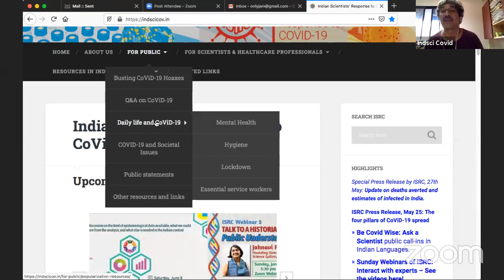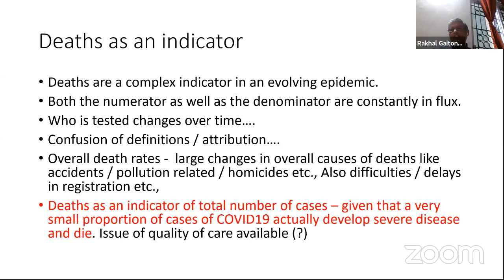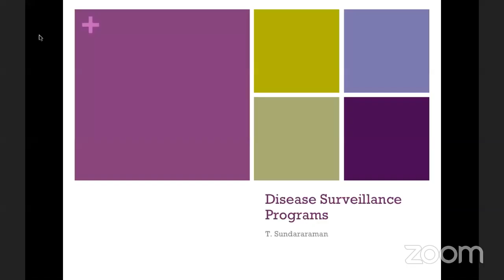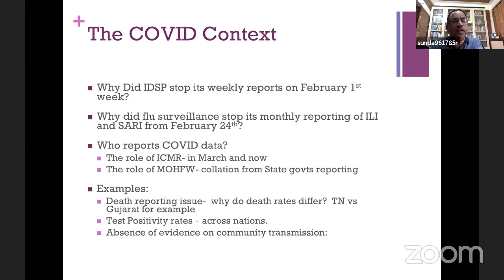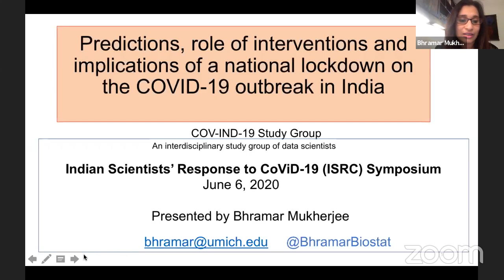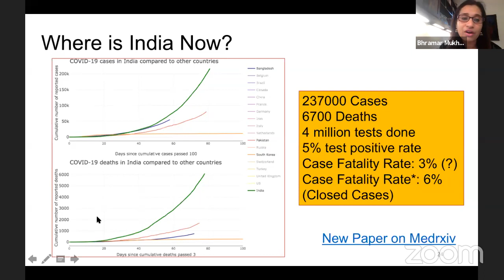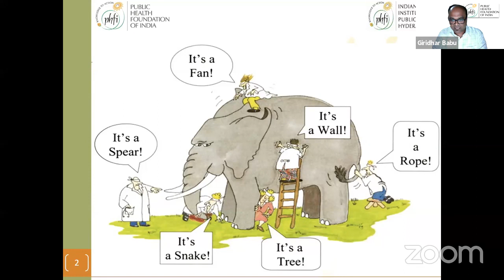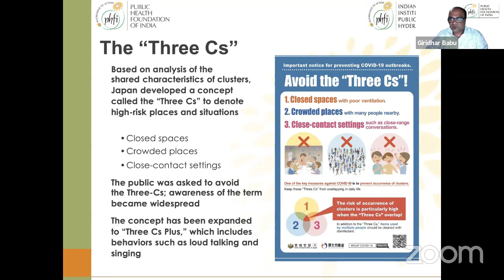ISRC Symposium 2 on Data Analysis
The second ISRC symposium on data analysis was live streamed on 6th June.

It focused on what kind of epidemiological data is available and what is needed, in the Indian context, and what we learnt or could learn from the analysis of such data.

Dr Bhramar Mukherjee (U MIchigan), Dr Rakhal Gaitonde (SCTIMST, Tiruvananthapuram), Dr T Sundararaman (JIPMER, NHSRC, TISS -- retd) and Dr Giridhar Babu (Public Health Foundation India) were the speakers that presented their work. This was followed by open discussion initiated by Dr Girija Vaidyanathan, former Chief Secretary, Govt of Tamil Nadu.

Moderators: Pinaki Chaudhuri and Ramanujam R